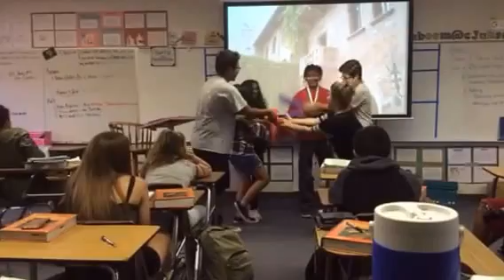Romeo and Juliet melodrama Act I Scene 1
In this class activity, we perform a summarized version of RJ: Act I Sc 1. The script is read by the teacher and the actors say or act whatever the teacher says. When we are done acting, I ask the students about each character and the plot of the play. What was Sampson like? What was Gregory like? Why do they hate the Montagues? What was Balthasar like? Did it seem like he hated the Capulets? Even though both groups were itching for a fight, why didn't they want to start the fight? What was Benvolio like? Who was the opposite of Benvolio? What will happen if they fight again? Do you think that the Prince's punishment is justified?